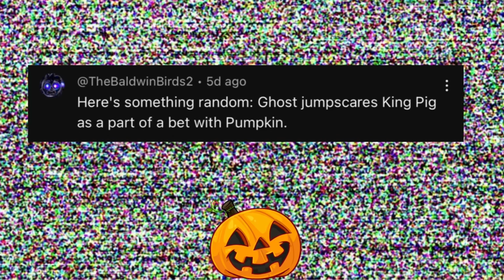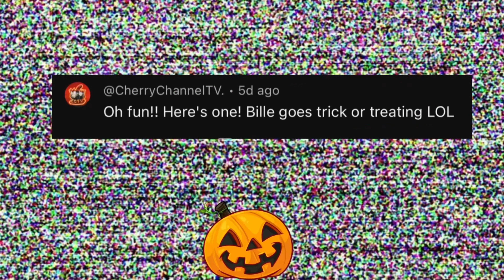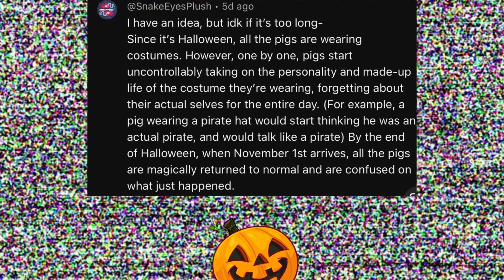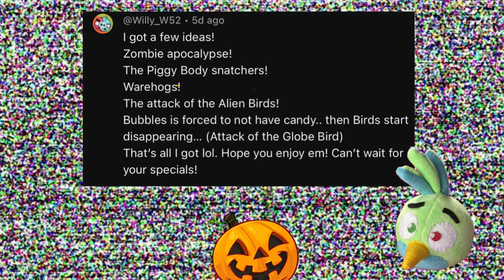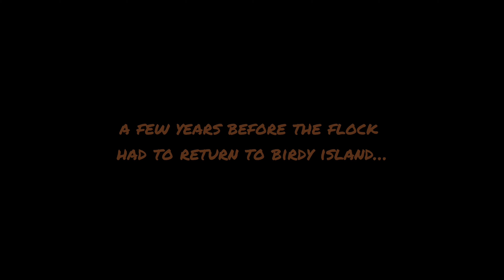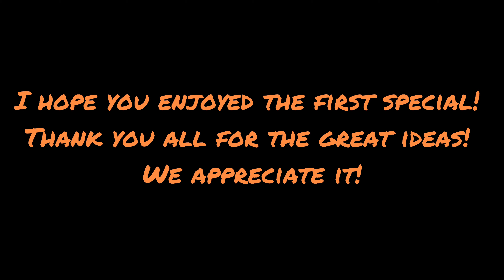“Spooky” Compilation Angry Birds Plush Special (SussySonic 2024 Halloween Special 1)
Here’s the 1st Halloween special of the month! This special will include all of your amazing ideas that you submitted! Thank you all for the ideas! Many unexpected and silly things will happen to the birds and pigs! This video will tease many upcoming things for the next 2 specials! I hope you enjoy! 🎃👻

"Free Music Rearranged" 29:00

Nyxthesheild
Nintendo
Rovio
Toby fox
"Uncanny music"
Toei animation